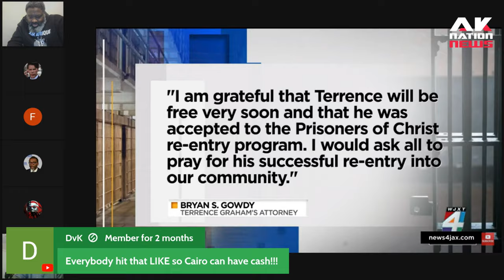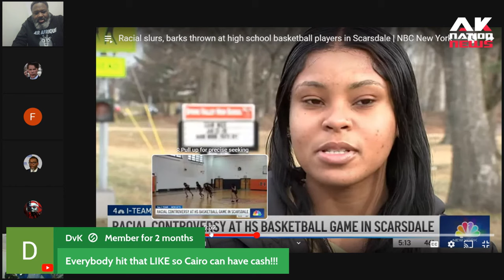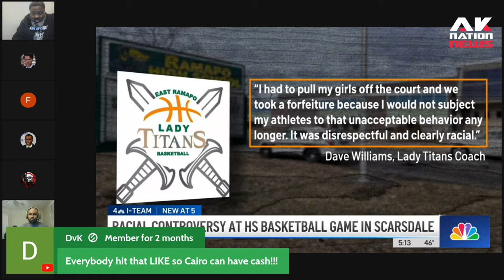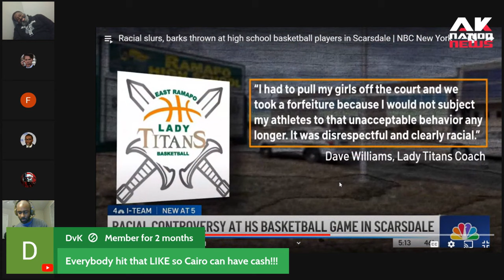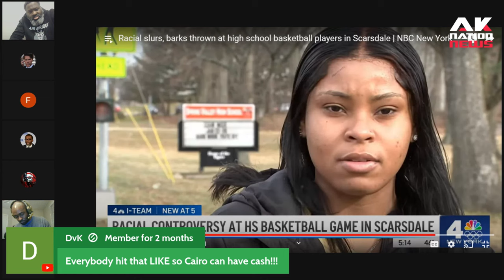Black girls basketball team bombarded with N-bombs during heated game vs All white school.